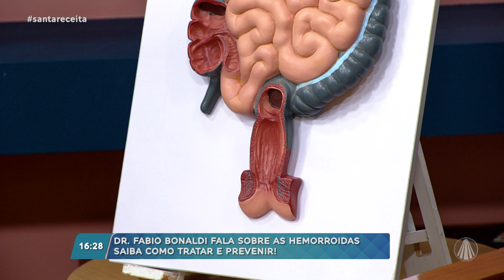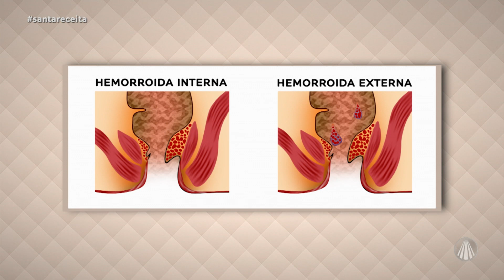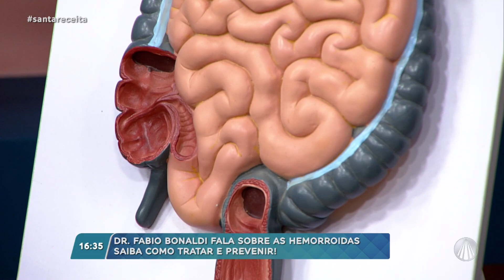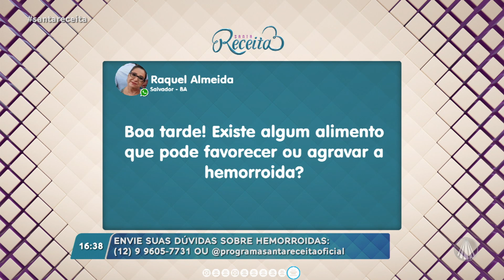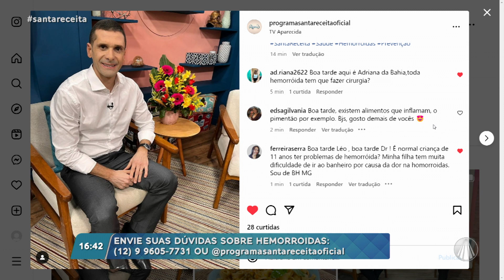O que causa, como identificar e quais os tratamentos para as HEMORROIDAS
Você sabe o que são hemorroidas? São veias inchadas e inflamadas no reto e no ânus que causam desconforto e sangramento. As hemorroidas geralmente são causadas por esforço durante evacuações, por obesidade ou gravidez. O desconforto é um sintoma comum, especialmente durante evacuações ou ao ficar sentado. Outros sintomas incluem coceira e sangramento. Fábio Bonaldi, cirurgião do aparelho digestivo, explica mais sobre a doença, veja!

TV APARECIDA
É bom estar onde a Mãe está!